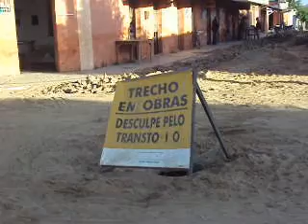Obras de saneamento da sede de Paramoti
Reportagem sobre as obras de saneamento da sede do municipio.